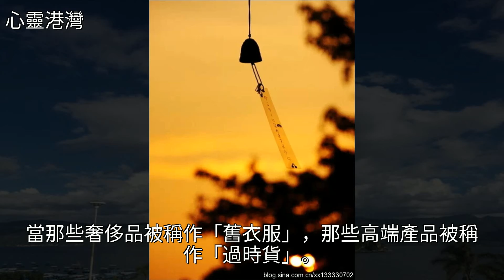心再累，也不要縱容自己的脾氣；心再痛，也要許給自己一份清寧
心再累，也不要縱容自己的脾氣；心再痛，也要許給自己一份清寧心再累，也不要縱容自己的脾氣；心再痛，也要許給自己一份清寧奢侈品 美文